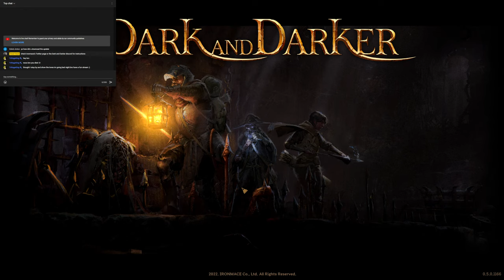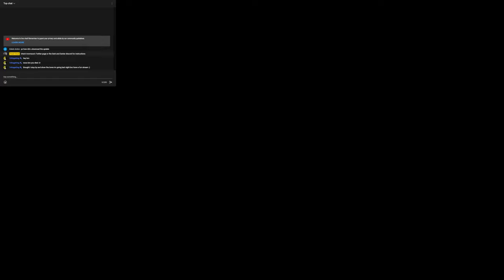DeadHead Live, Dark and Darker A5 pt3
Playing the new playtest of Dark and Darker